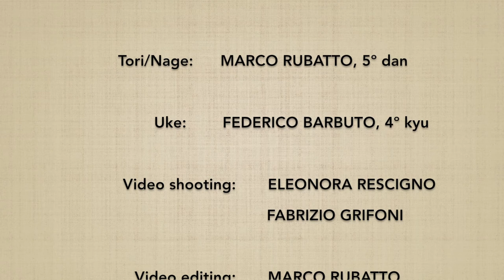Tsuki KOKYUNAGE 1 - Marco Rubatto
Forma di base (kihon) e fluida (ki no nagare) di "affondo e proiezione respiratoria" (tsuki kokyunage)

Basic form (kihon) and fluid form (ki no nagare) of "punch strike and breath throw" (tsuki kokyunage)